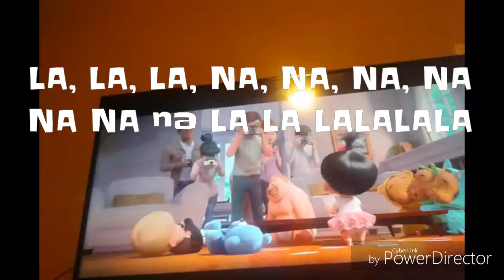THE BOSS BABY